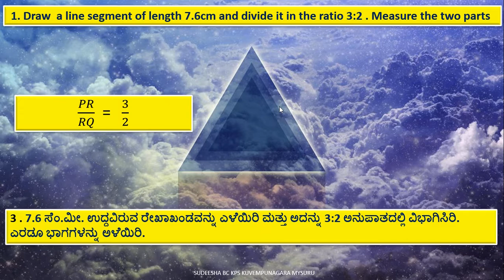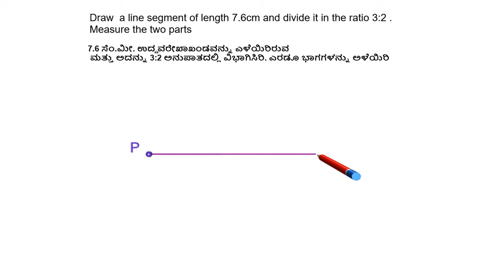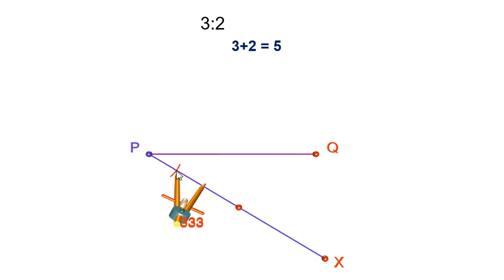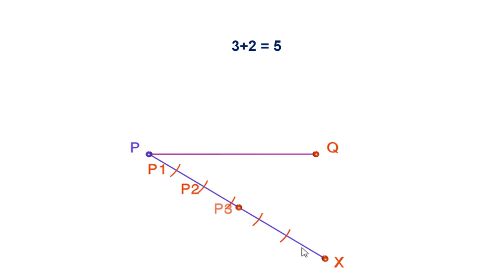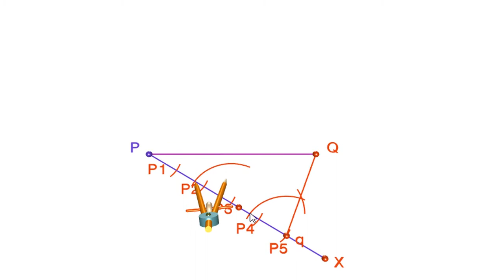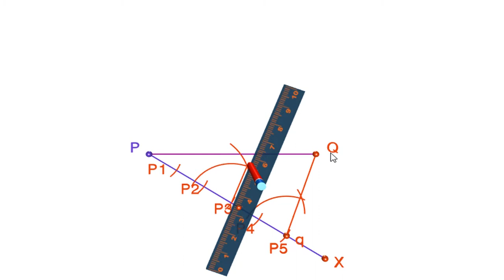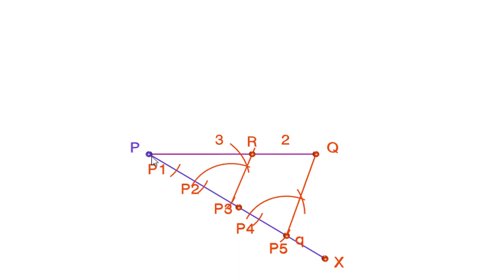divide the line segment 3:2-ENGLISH+ಕನ್ನಡ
CONSTRUCTION DIVIDE THE LINE SEGEMENT